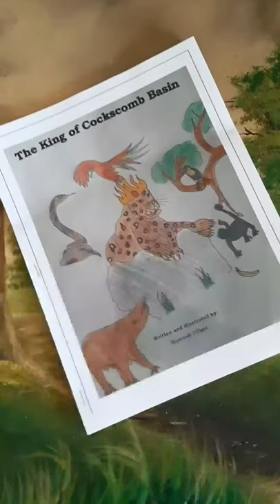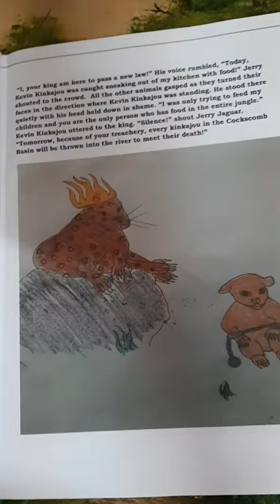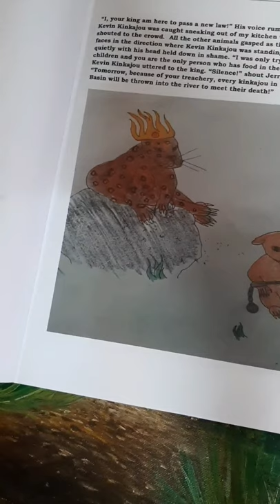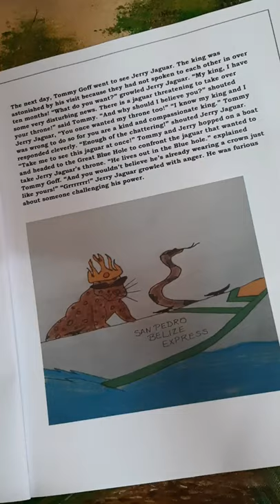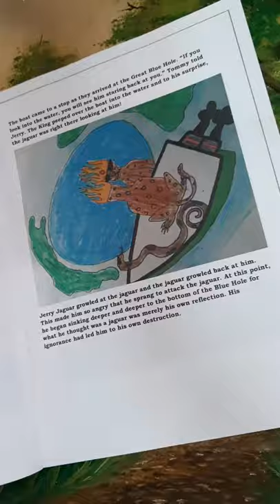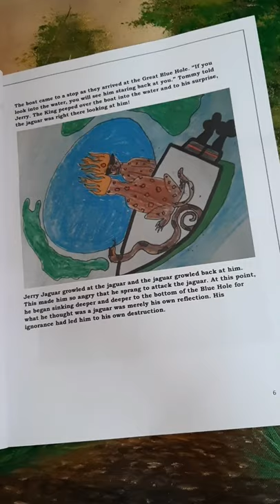The King of Cockscomb Basin